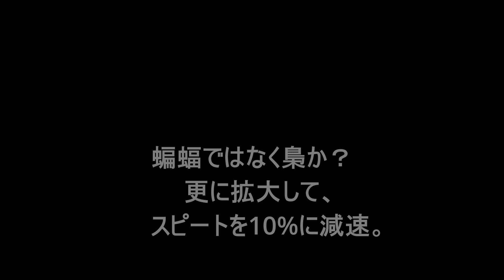この飛行生物は何でしょう？教えてください。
令和5年8月末にお月さまを撮影していた所、
蝙蝠のような飛行生物が月とレンズの間を飛行しました。
拡大してみると梟のようにも燃えますが・・・
詳しい方、なんという生き物か教えてください。